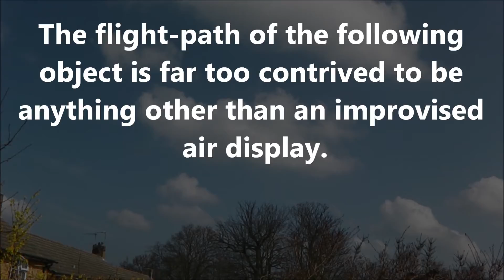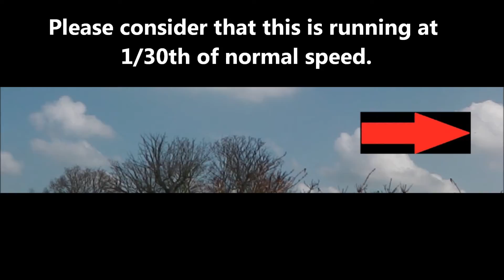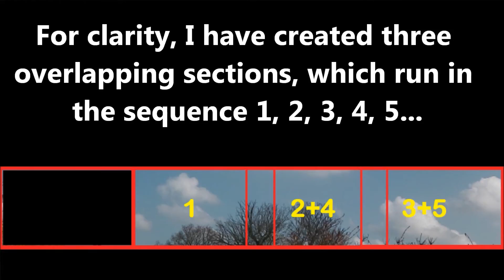UFOs Over Welwyn Garden City: March 21st 2012 Number 4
Another mysterious object.  Can there be any doubt that this object is intelligently controlled, when it clearly lays on an air display for the camera?